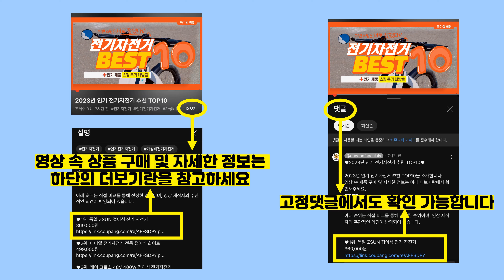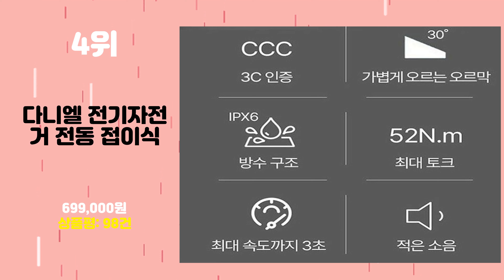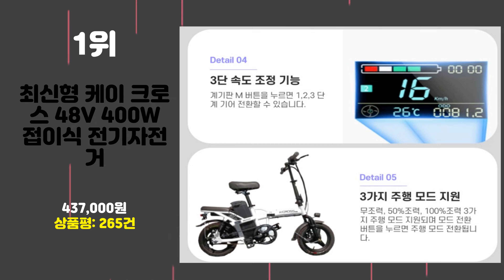2023년 인기 전기자전거 추천 TOP10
2023년 인기 전기자전거 추천 TOP10을 소개합니다.

♥10위   독일 ZSUN 접이식 전기 자전거
  360,000원

♥9위   다니엘 전기자전거 전동 접이식 화이트
  499,000원

♥8위   케이 크로스 48V 400W 접이식 전기자전거
  603,000원

♥7위   세계일주 성인 전기 자전거 주행가능거리 전기자전거 CK22
  481,000원

♥6위   접이식 전기 자전거 리튬배터리 초경량자전거
  379,700원

♥5위   쿨하버 바구니 PAS 전기자전거 자토바이
  690,900원

♥4위   다니엘 전기자전거 전동 접이식
  699,000원

♥3위   Yadi 전기 자동차 자전거 이륜 출퇴근 배달 전동 바이크
  399,800원

♥2위   접이식전기자전거 FOREVER 배터리 휴대용 초경량
  329,000원

♥1위   최신형 케이 크로스 48V 400W 접이식 전기자전거
  437,000원